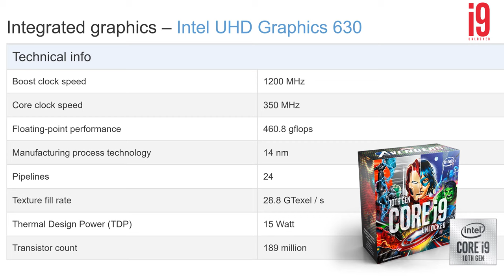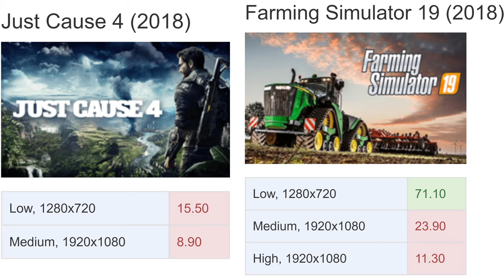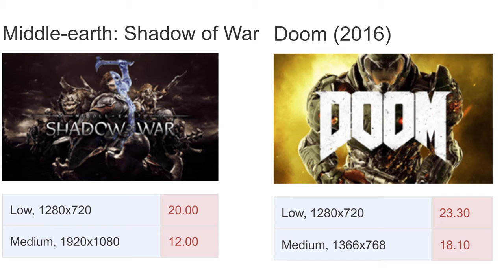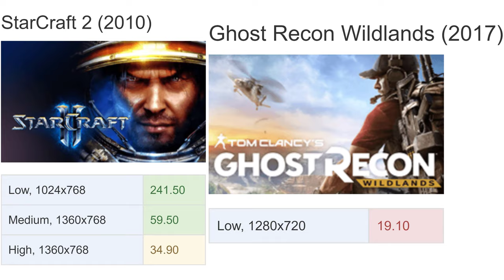UHD 630 in 60 Games | FPS Test Intel i9-10850K | What Can You Play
UHD 630 in 60 Games | FPS Test Intel i9-10850K | What Can You Play...ntel Core i9-10850K processor review...Core i9-10850K processor released by Intel; release date: 18 Aug 2020. At the time of release, the processor cost $453 - $464. The processor Comet Lake microarchitecture.

1. Days Gone (2021)
2. Mass Effect Legendary Edition (2021)
3. Outriders (2021)
4. Hitman 3 (2021)
5. Immortals Fenyx Rising (2020)
6. Crysis Remastered (2020)
7. Yakuza Like a Dragon (2020)
8. FIFA 21 (2020)
9. Serious Sam 4 (2020)
10. Death Stranding (2020)
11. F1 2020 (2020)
12. Strange Brigade (2018)
13. Gears Tactics (2020)
14. Escape from Tarkov (2020)
15. Red Dead Redemption 2 (2019)
16. Star Wars Jedi Fallen Order (2019)
17. FIFA 20 (2019)
18. Borderlands 3 (2019)
19. Control (2019)
20. Counter-Strike: GO (2012)
21. Total War: Three Kingdoms (2019)
22. League of Legends (2019)
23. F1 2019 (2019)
24. Rage 2 (2019)
25. The Division 2 (2019)
26. Dirt Rally 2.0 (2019)
27. Anthem (2019)
28. Metro Exodus (2019)
29. Far Cry New Dawn (2019)
30. Apex Legends (2019)
31. World of Tanks enCore (2018)
32. Just Cause 4 (2018)
33. Farming Simulator 19 (2018)
34. Battlefield V (2018)
35. Fallout 76 (2018)
36. Hitman 2 (2018)
37. Call of Duty Black Ops 4 (2018)
38. Assassin's Creed Odyssey (2018)
39. FIFA 19 (2018)
40. Shadow of the Tomb Raider (2018)
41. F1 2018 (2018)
42. Monster Hunter World (2018)
43. The Crew 2 (2018)
44. Far Cry 5 (2018)
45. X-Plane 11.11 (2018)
46. Kingdom Come: Deliverance (2018)
47. Final Fantasy XV Benchmark (2018)
48. Star Wars Battlefront 2 (2017)
49. Need for Speed Payback (2017)
50. Call of Duty WWII (2017)
51. Assassin's Creed Origins (2017)
52. Wolfenstein II: The New Colossus (2017)
53. Destiny 2 (2017)
54. ELEX (2017)
55. The Evil Within 2 (2017)
56. Middle-earth: Shadow of War (2017)
57. FIFA 18 (2017)
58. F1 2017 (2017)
59. Playerunknown's Battlegrounds (PUBG) (2017)
60. Team Fortress 2 (2017)
61. Dirt 4 (2017)
62. Rocket League (2017)
63. Prey (2017)
64. Mass Effect Andromeda (2017)
65. Ghost Recon Wildlands (2017)
66. For Honor (2017)
67. Resident Evil 7 (2017)
68. Farming Simulator 17 (2016)
69. Civilization VI (2016)
70. Battlefield 1 (2016)
71. Deus Ex Mankind Divided (2016)
72. Mirror's Edge Catalyst (2016)
73. Overwatch (2016)
74. Doom (2016)
75. The Division (2016)
76. Far Cry Primal (2016)
77. Rise of the Tomb Raider (2016)
78. Rainbow Six Siege (2015)
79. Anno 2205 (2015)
80. World of Warships (2015)
81. Dota 2 Reborn (2015)
82. The Witcher 3 (2015)
83. Dirt Rally (2015)
84. GTA V (2015)
85. Dragon Age: Inquisition (2014)
86. Middle-earth: Shadow of Mordor (2014)
87. Sims 4 (2014)
88. BioShock Infinite (2013)
89. Tomb Raider (2013)
90. Diablo III (2012)
91. The Elder Scrolls V: Skyrim (2011)
92. StarCraft 2 (2010)